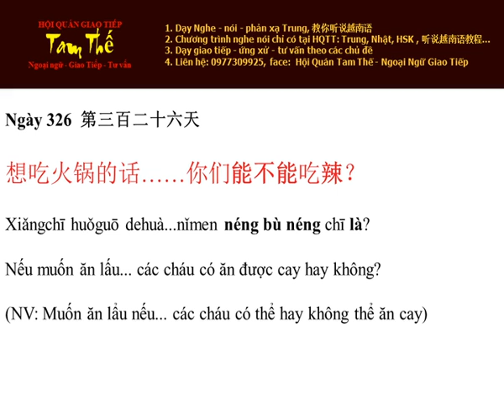Ngay 326 Nếu muốn ăn lấu... các cháu có ăn được cay hay không?